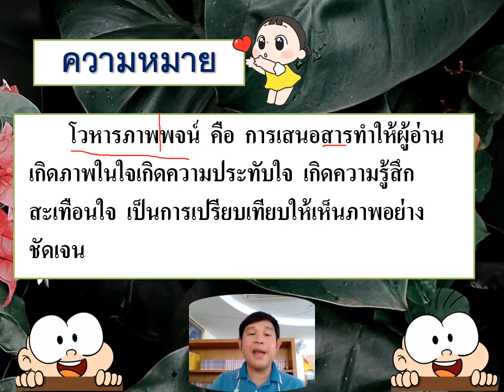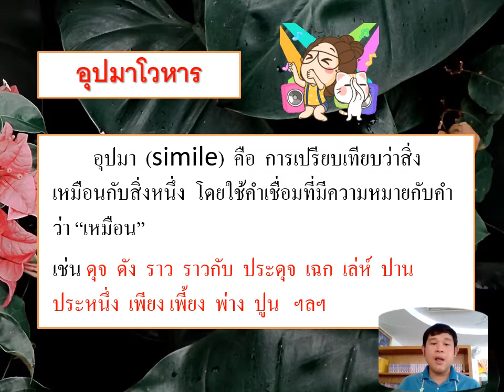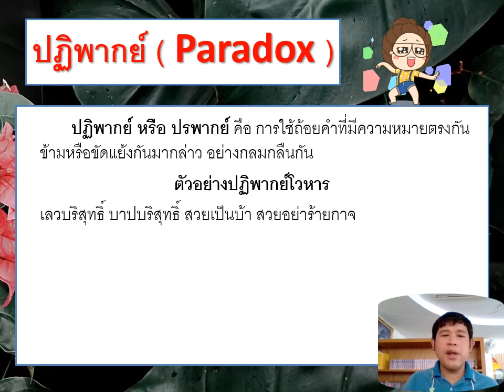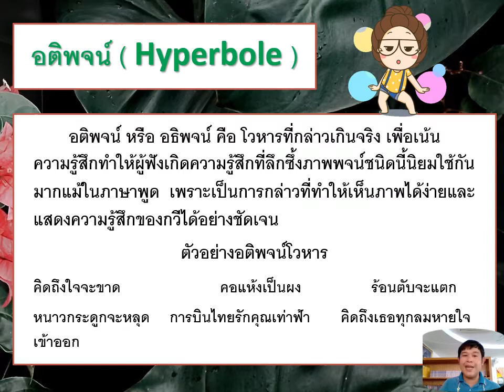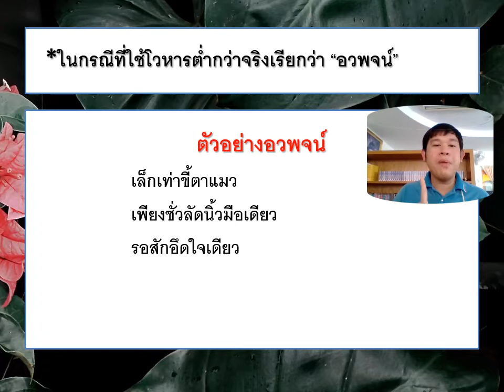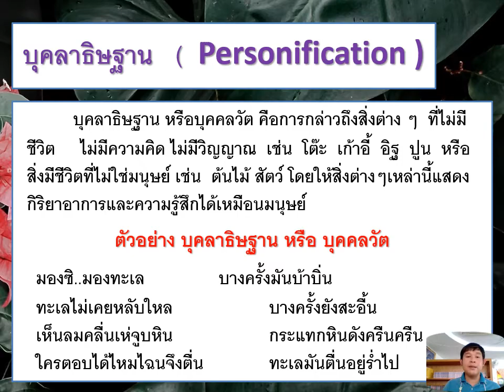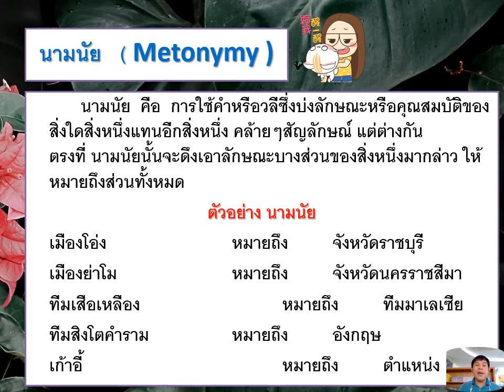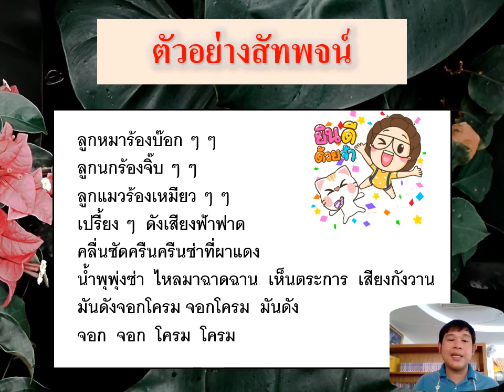11/01/2564 ม.3 รายวิชาภาษาไทย เรื่อง โวหารภาพพจน์